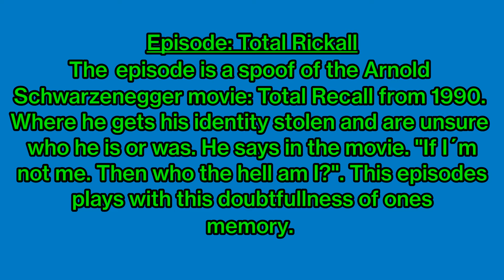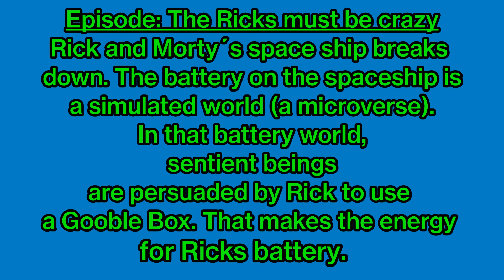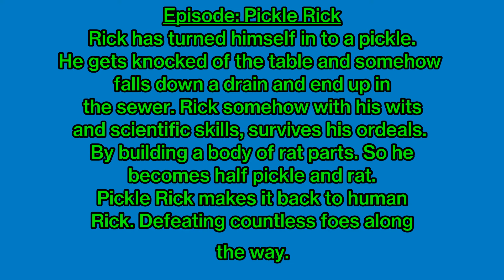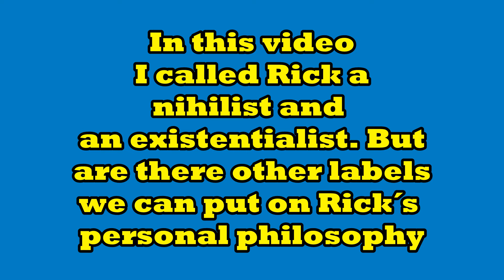Rick and Morty and philosophy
I love doing videos about popculture and philosophy. In this video I dive straight into the philosophical thoughts behind the popular animated show: Rick and Morty. The philosophy of that show centers around nihilism, existentialism, anarchism and scientism. Come watch this YouTube video.